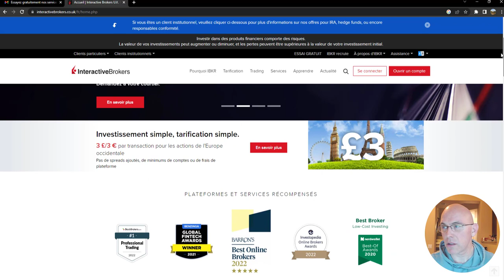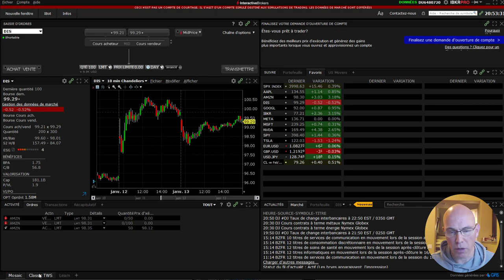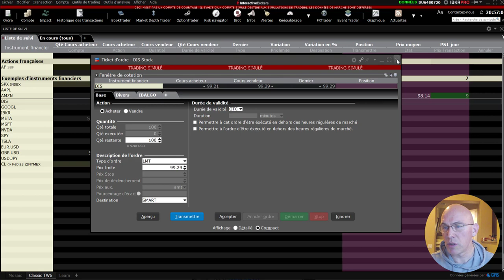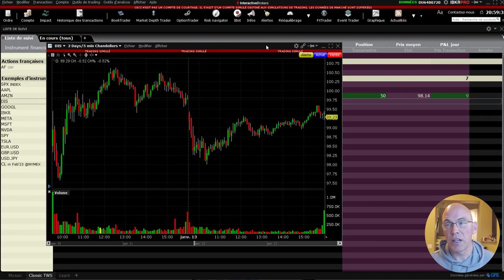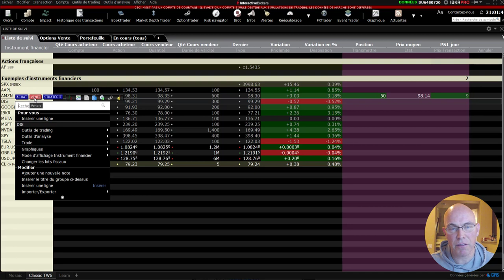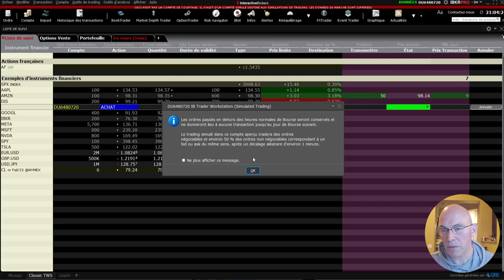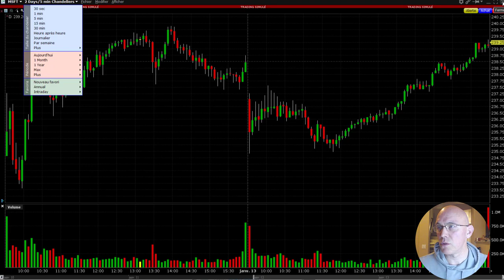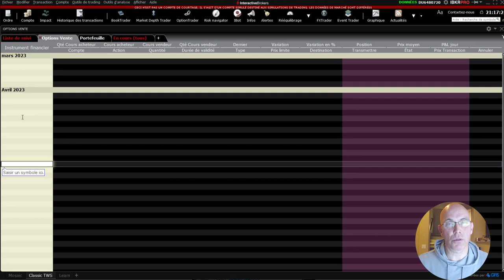Comment ouvrir un compte démo chez Interactive Brokers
💰 L'ebook "Les options pour se créer un revenu mensuel" est disponible

Les options comportent des risques et ne conviennent pas à tous les investisseurs. Pour plus d'informations, veuillez visiter

Dsiclamer IBKR :
« Interactive Brokers fournit des services d'exécution et de compensation à ses clients. Interactive Brokers fait aucune représentation et n'assume aucune responsabilité quant à l'exactitude ou l'exhaustivité des informations fournies dans cette vidéo. Pour plus d'informations sur Interactive Brokers, veuillez visiter
Aucune des informations contenues dans ce document ne constitue une recommandation, une offre ou une sollicitation d'une offre d'Interactive Brokers pour acheter, vendre ou détenir tout titre, produit financier ou instrument ou de s'engager dans une stratégie d'investissement spécifique. L'investissement implique des risques. Les investisseurs doivent obtenir leurs propres conseils financiers indépendants et comprendre les risques associés aux produits/services d'investissement avant de prendre des décisions d'investissement. Risque les déclarations de divulgation peuvent être consultées sur le site Web d'Interactive Brokers.
"L'influenceur" est un client d'Interactive Brokers. Interactive Brokers et "l'influenceur" sont entrés dans un accord de coût par clic en vertu duquel Interactive verse à Influenceur une commission pour chaque clic-par le biais de l'URL d'Interactive Brokers publiée ici. »